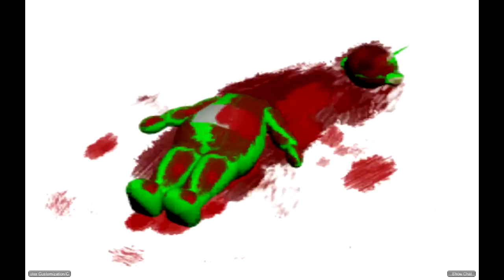Slendytubbies avec Mentaliste et Nitsujdu72 (WIN)-Manmin212